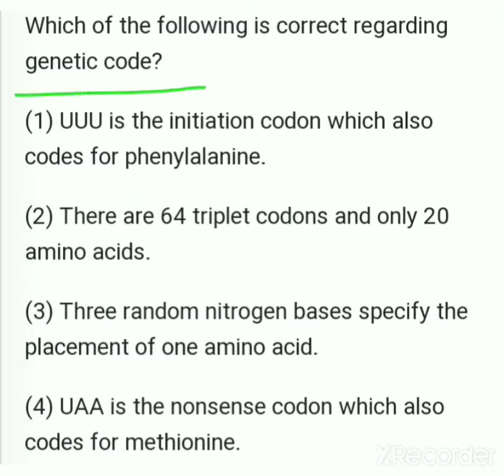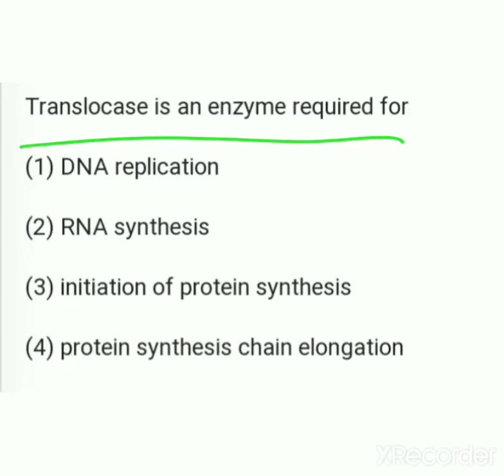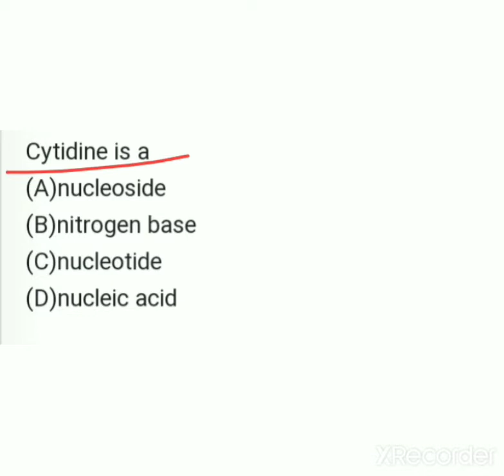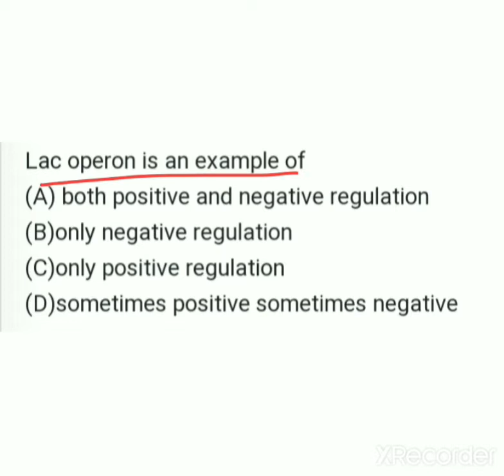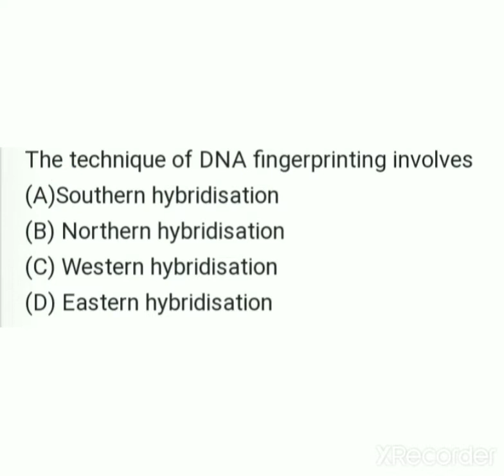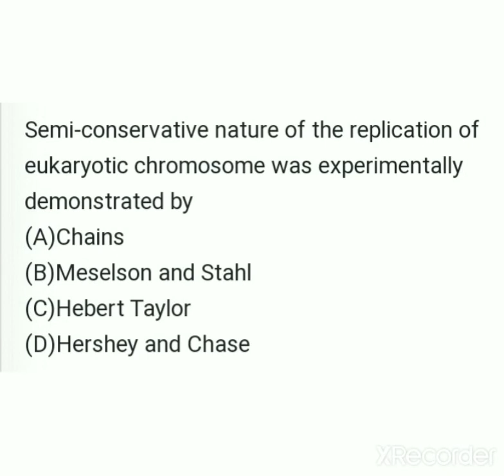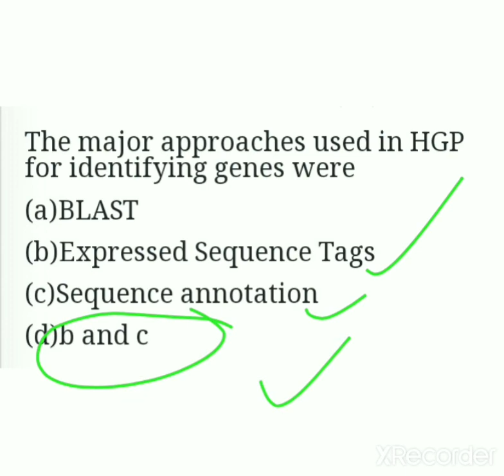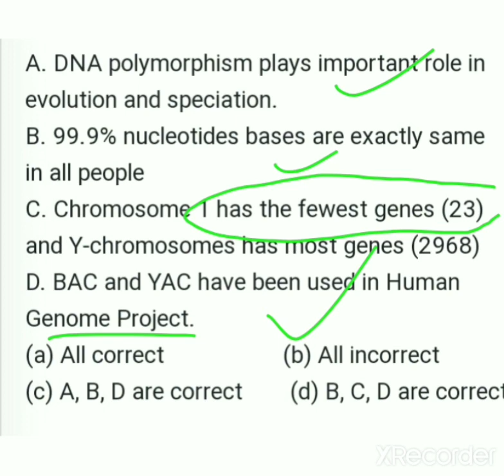NEET BIOLOGY MOLECULAR GENETICS MCQ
NEET Biology fast Revision MCQ, Biology fast MCQ Revision